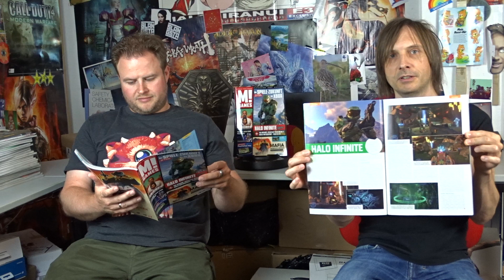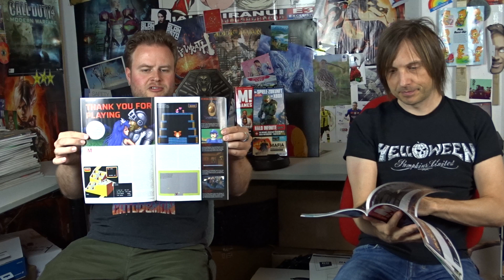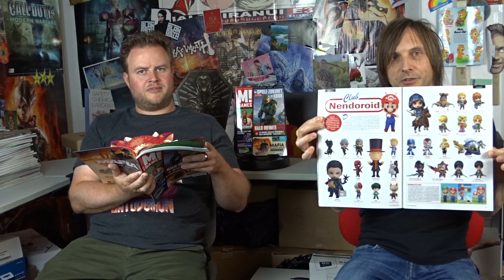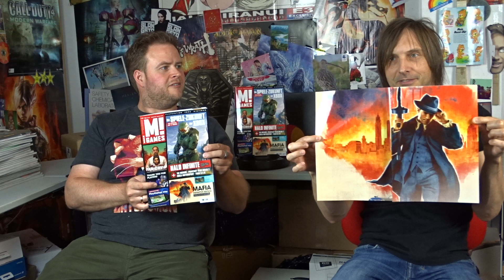M! Games 324 (September 2020) – das Blättervideo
Die neue M! Games 324 (September 2020) steht in den Startlöchern! Mit Halo Infinite, dem Kopf-an-Kopf-Rennen zwischen PS5 und XSX, Mafia: Definitive Edition, Avengers, der Vita-Liebeserklärung und vielem mehr!